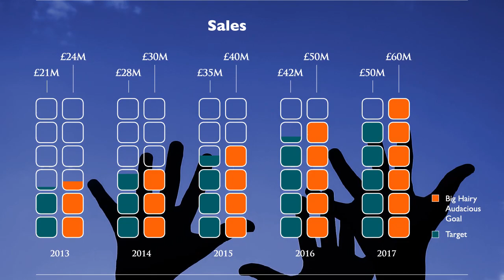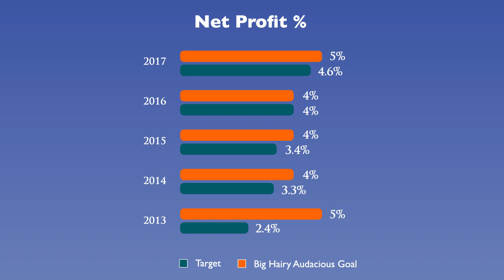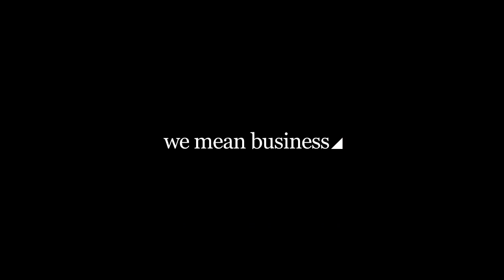GrowthAccelerator Case Study - Robert Woodhead Ltd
Robert Woodhead Ltd is a family owned building contractors business who work in public and  private sector working throughout the East Midlands and Yorkshire. Robert Woodhead Ltd looked to GrowthAccelerator to help bring the team together with a positive and clear action plan that provided a vision for the future.